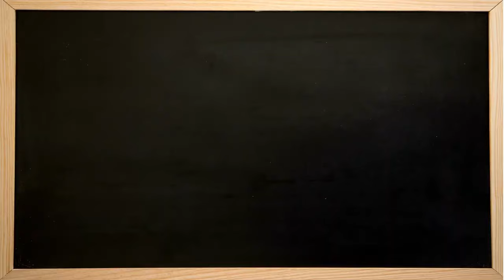203 THANKYOU LORD🙏 203 நன்றிகள் | ஆண்டவருக்கு நன்றி செலுத்துங்கள் TamilBibleWisdom M3